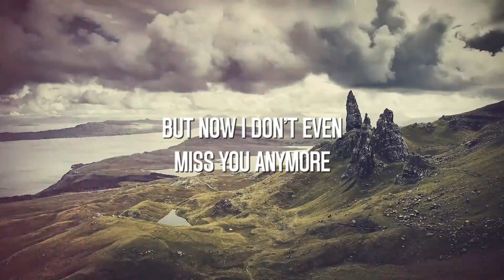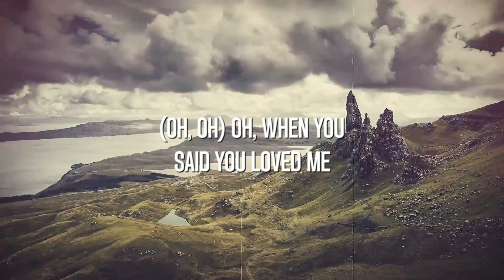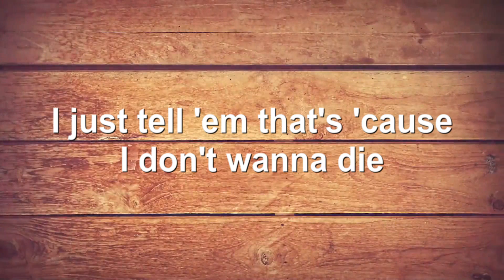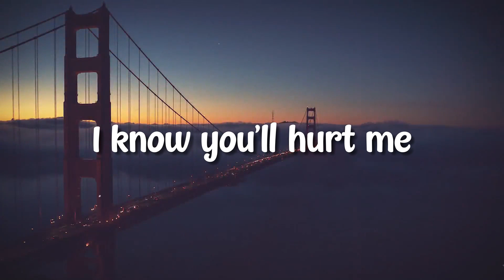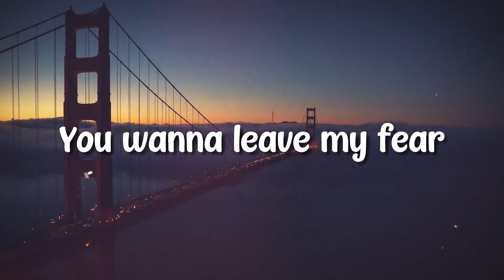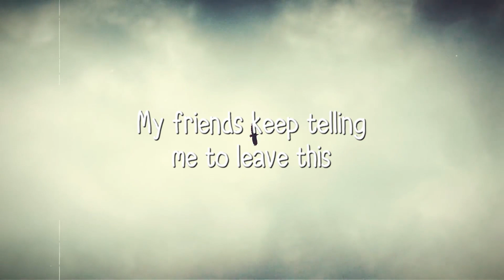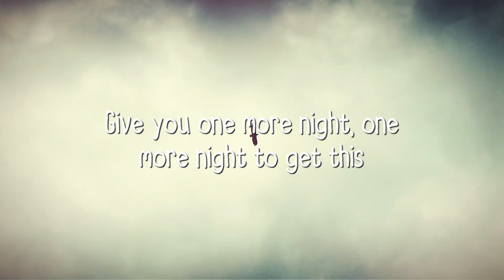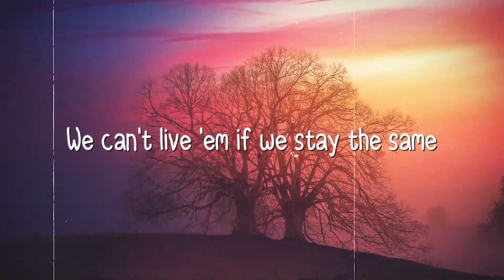Fingers Crossed - Lauren Spencer Smith {Lyrics Video} 💯